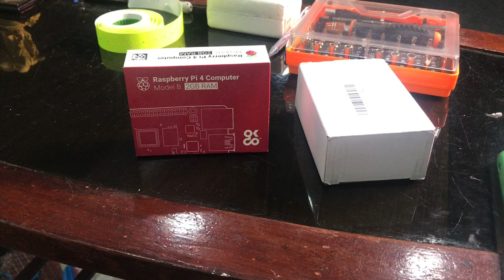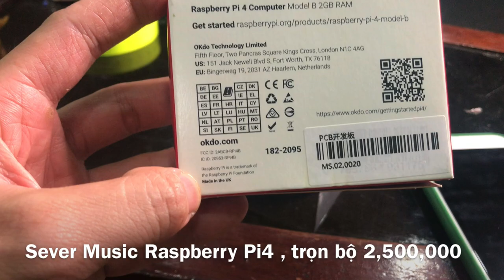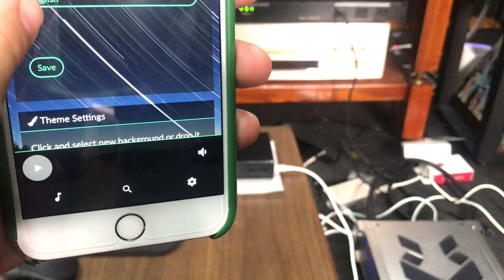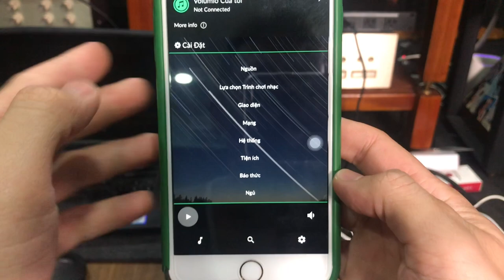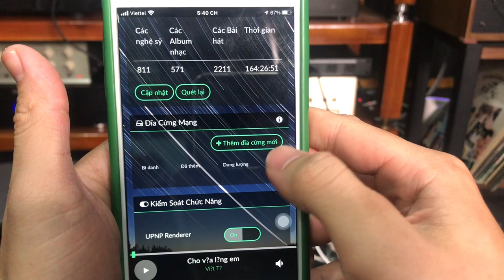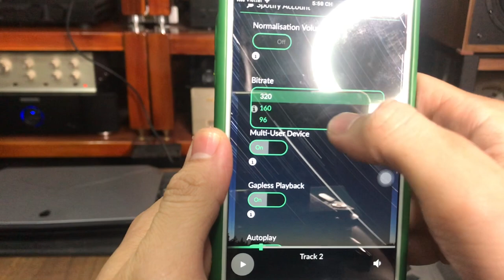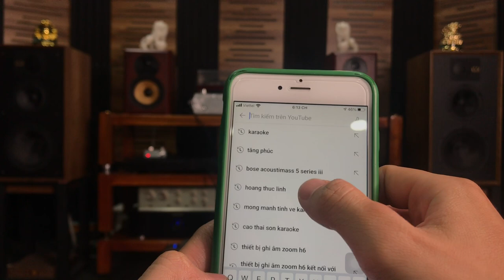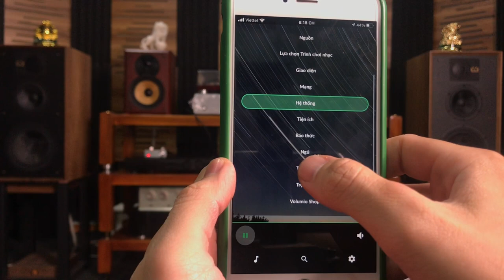Sever Music, Raspberry Pi4 Volumio , kết nối trực tiếp ổ cứng và DAC. LH: 0971593368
Thông Số

TOANVO - AUDIO DAC
🏠 Hẻm 15 Võ Duy Ninh, F.22, Q.Bình Thạnh, Tp.HCM